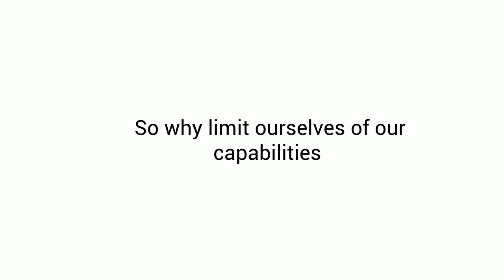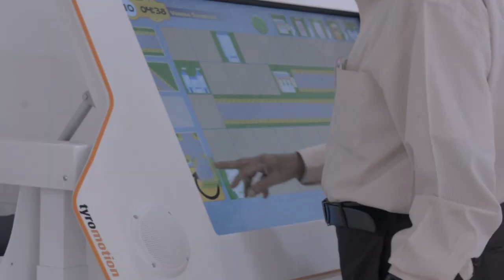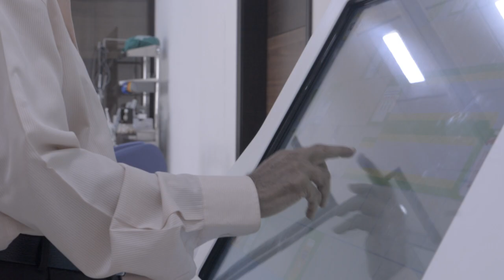What is Neurorehabilitation | Dr Amit Dhumale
After a stroke, there may be a drastic change in the patient as well as their families' lives in the recovery period.

Dr Amit Dhumale talks about how neurorehabilitation has proven promising in recovering most of the physical, cognitive and mental abilities post a stroke. With successful neurorehabilitation, patients have hope to reclaim both their movement and their previous quality of life.